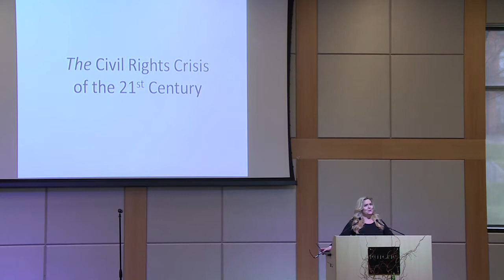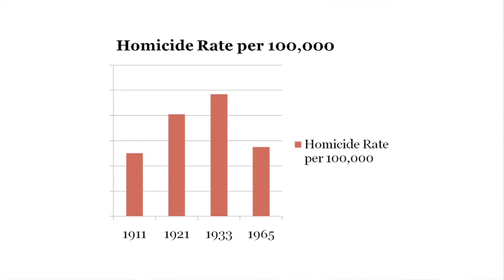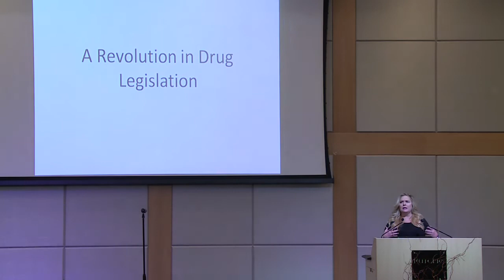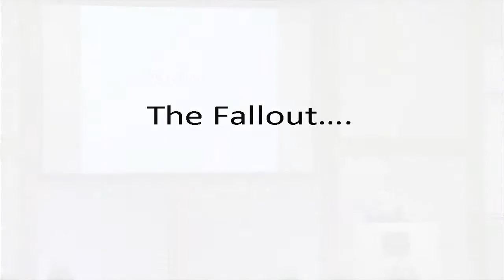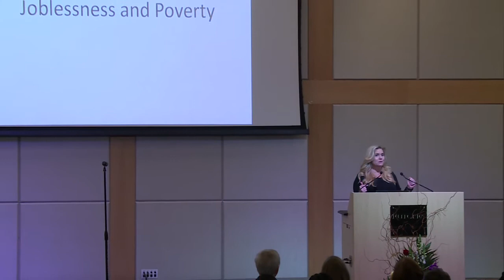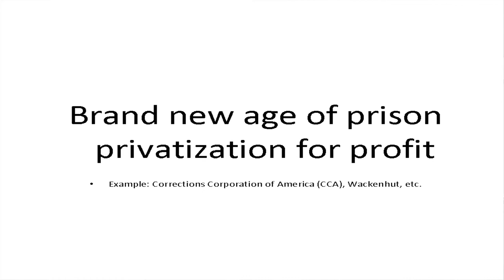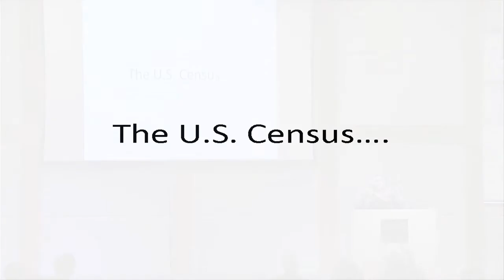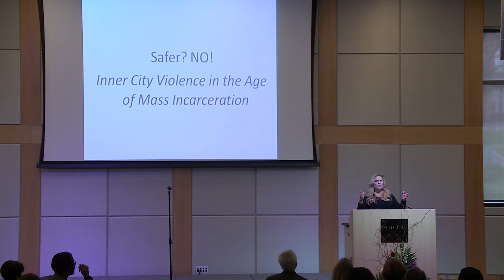The 36th Annual Marion Thompson Wright Lecture- (Part 3)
Long Time Here: Prisons and Policing in African-American History will emphasize, as MTW traditionally does, the ways that history helps illuminate our contemporary world.

Ruth Wilson Gilmore, cofounder of Critical Resistance, author of Golden Gulag: Prisons, Surplus, Crisis, and Opposition in Globalizing California, and professor at the CUNY Graduate Center will give the MTW keynote lecture.

Two other lectures will be given by Khalil Gibran Muhammad, director of the Schomburg Center for Research in Black Culture and author of The Condemnation of Blackness: Race, Crime, and the Making of Modern Urban America; and Heather Ann Thompson, professor at the University of Michigan and author of the forthcoming Blood in the Water: The Attica Uprising of 1971 and Its Legacy.

MTW will also celebrate Newark's 350th with a panel discussion on the history of police reform in Newark, featuring Junius Williams, director of the Abbott Leadership Institute at Rutgers University-Newark and chairman of Newark Celebration 350; Victor Monterrosa of the Ironbound Community Corporation; Lawrence Hamm, chairman of the People’s Organization for Progress; and Deborah Jacobs, former director of the ACLU, New Jersey.

Marion Thompson Wright Speakes:
Heather Ann Thompson
The University of Michigan